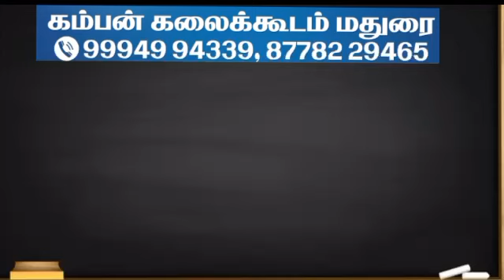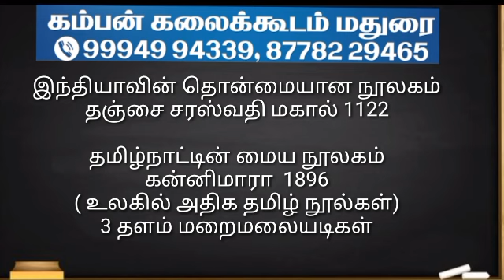Group 4 & SGT நூலகம் Short cuts